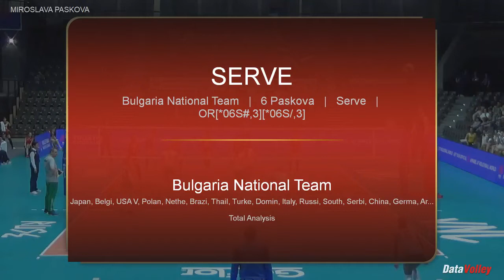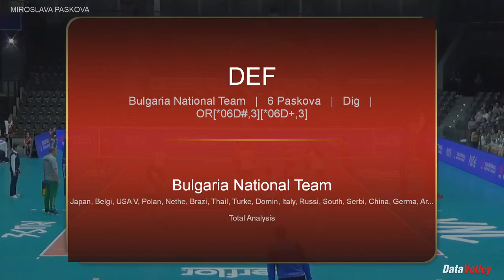MIROSLAVA PASKOVA NATIONAL TEAM HIGHLIGHTS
Hilights from 2019 VNL , Olympic Qalification and EuroVolley 2019 /Turkey/